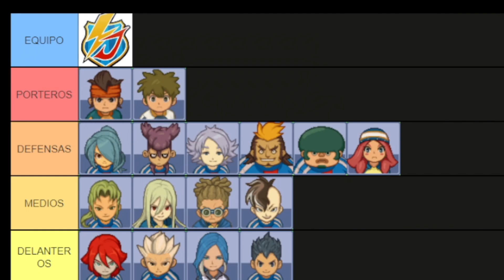COMO SERIA mi INAZUMA JAPÓN en INAZUMA ELEVEN - Dextra07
⚡ ¡Bienvenidos a un nuevo video de Inazuma Eleven!